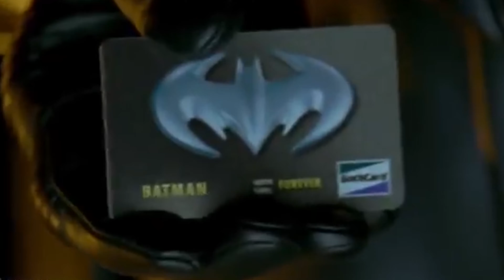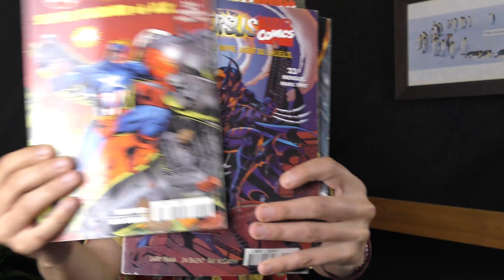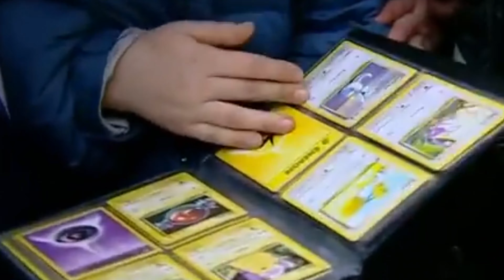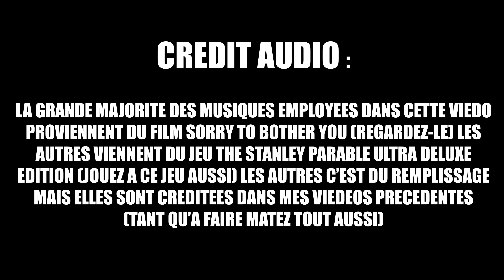QUEL FUTUR POUR LA POP CULTURE ?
C'est une vidéo qui parle de choses. C'est un peu long mais c'est golri quand même! On y aborde l'évolution de la pop-culture, et sa transformation en une grosse masse informe remplie de goodies.